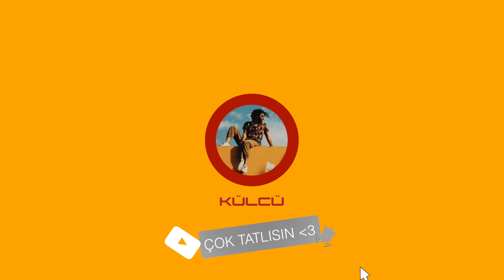hedef 2023 | devrim günleri 1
2000, 2002 veya 2020 hepsi aynı, hatta 200022 bile aynı olacak muhtemelen.. bunların hepsi sadece birer sayı.. O yüzden çok düşünmemek lazım bazı şeyleri

çok çok öpüyorum byeee iyi seneler 2022 annenizin istediği gibi olsun.. yeni hedef 2023..